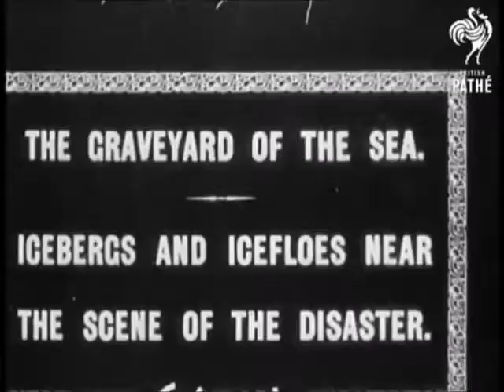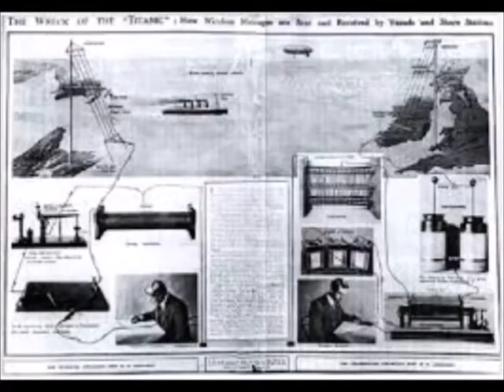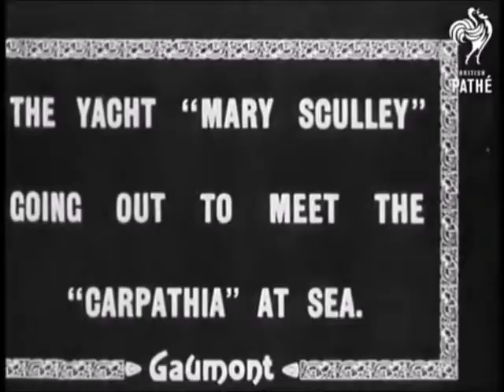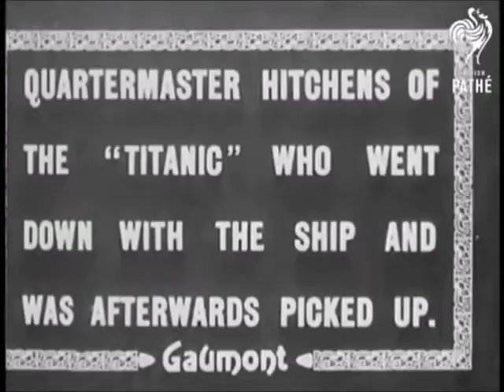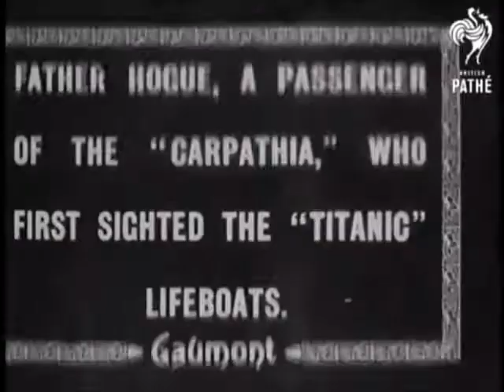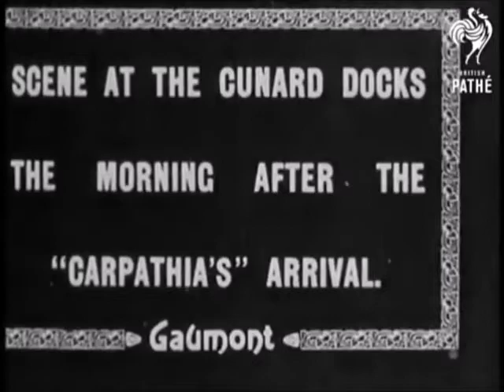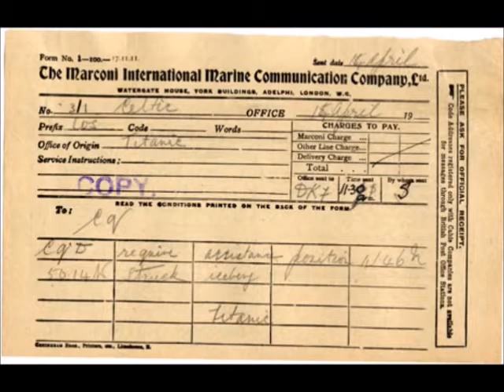Titanic: The Wireless Messages During Sinking (Part 3)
Titanic - In Her Own Words: PART 3 - Final

03:00 - Transmissions become fainter, Engine room flooding
00:54 - Harold Bridge transmits from Caparthia with news of the disaster
05:10 - Archival footage with Carpathia arriving and survivors in New York City

This is a fascinating documentary about the wireless messages by Titanic and surrounding vessels the night of the disaster. The morse code messages have been voice-snythisized for real communication. Jack Philips stands his post until the very end and you hear the messages he sent that night, including the warning from the Californian. As the ship's engine room begins to flood you can transmissions from titanic become fainter. Towards the end, Carpathia calls all ship that is has reached the site of the tragedy. This episode places you in a real time environment to understand the human cost as the ship sinks.

BBC "Titanic: The final messages from a stricken ship"

 (Entire of wreck site mapped and break up solved)